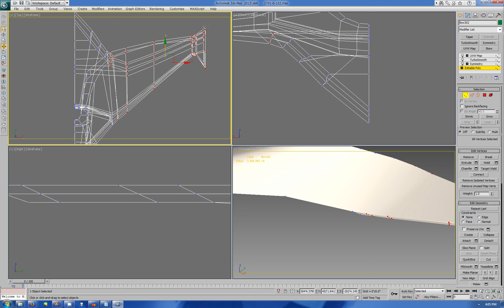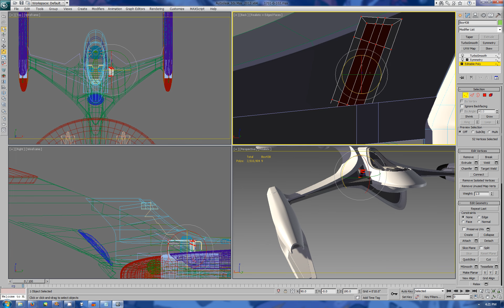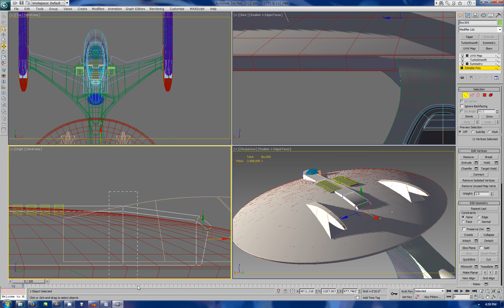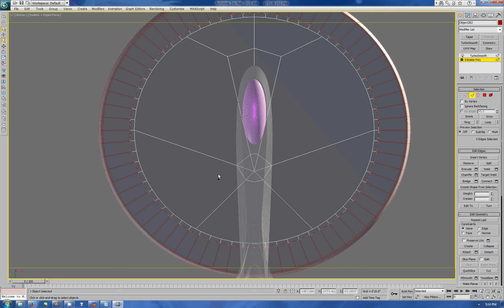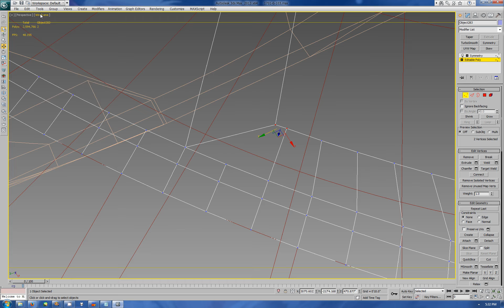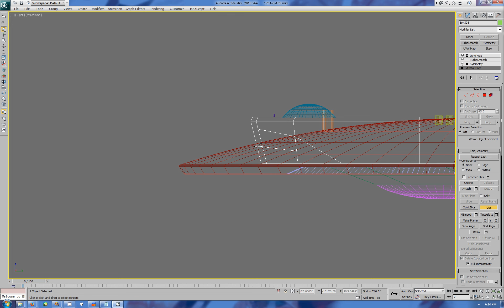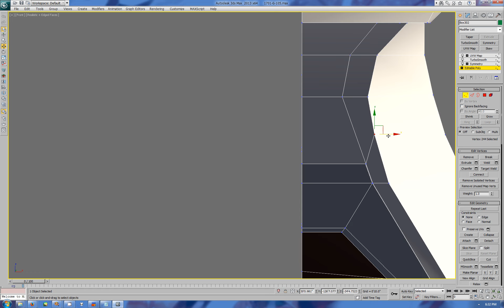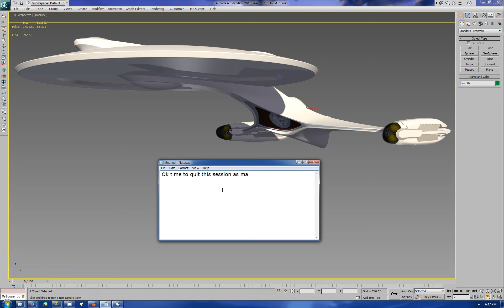Trek Modeling Session 23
Pushing verts around and adjusting things not much building going on.